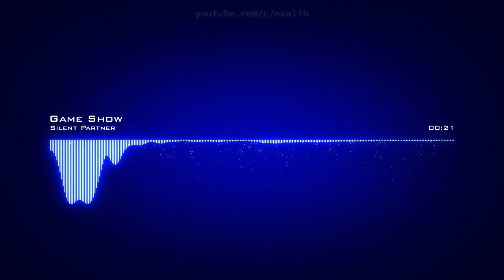𝙂𝙖𝙢𝙚 𝙎𝙝𝙤𝙬 𝙎𝙞𝙡𝙚𝙣𝙩 𝙋𝙖𝙧𝙩𝙣𝙚𝙧 𝘾𝙧𝙚𝙖𝙩𝙞𝙫𝙚 𝘾𝙤𝙢𝙢𝙤𝙣𝙨 𝘼𝙩𝙩𝙧𝙞𝙗𝙪𝙩𝙞𝙤𝙣 𝙇𝙞𝙘𝙚𝙣𝙨𝙚 (𝙍𝙚𝙪𝙨𝙚 𝘼𝙡𝙡𝙤𝙬𝙚𝙙)